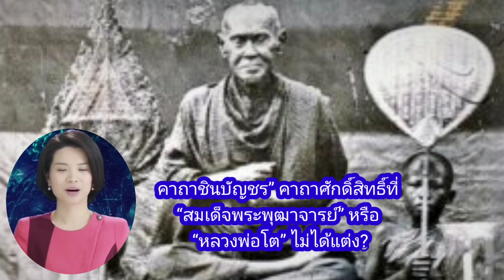หลวงพ่อโตไม่ได้แต่ง